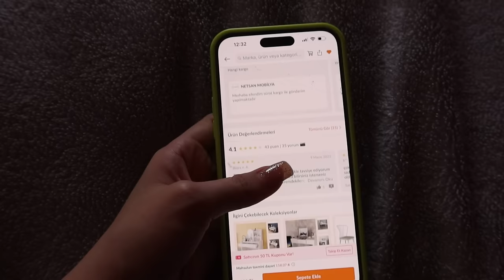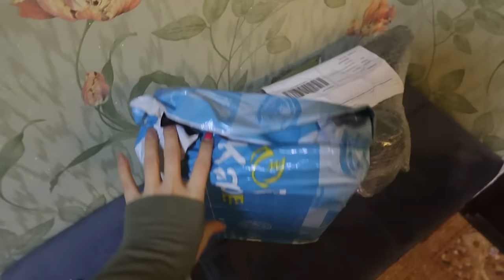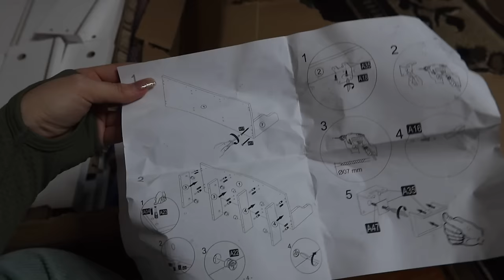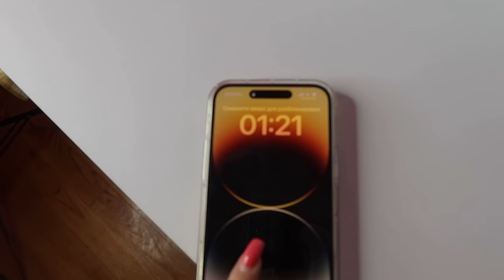КУПИЛА МЕБЕЛЬ С TRENDYOL 💗 ОГРОМНАЯ ПОСЫЛКА 📦 Vlog AE